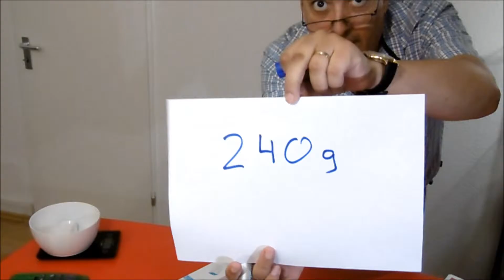[DE] Power Bank TP link 10400 mAh.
Hier zeige ich die Power Bank TP link 10400 mAh.

(Bushcraft, ultralight, Survival, Trekking, ultraleicht, Outdoor, Wandern, Outdoor, Stromversorgung)